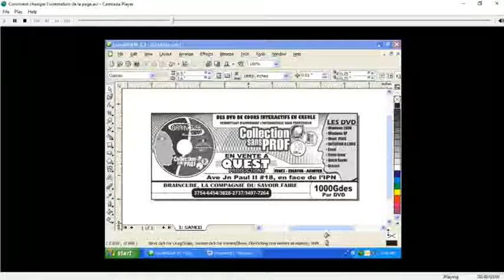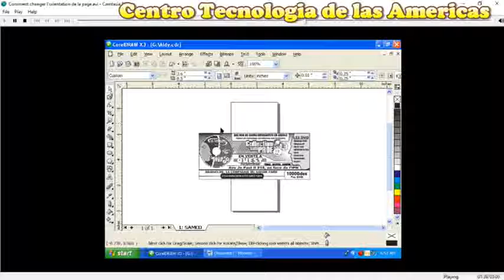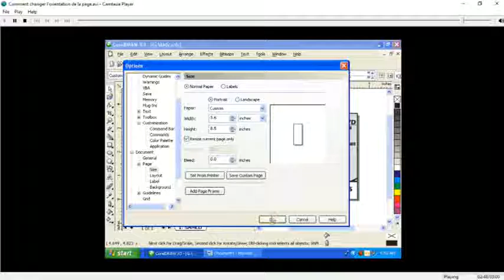Cours Corel Draw Chapitre 3 Lecon 5